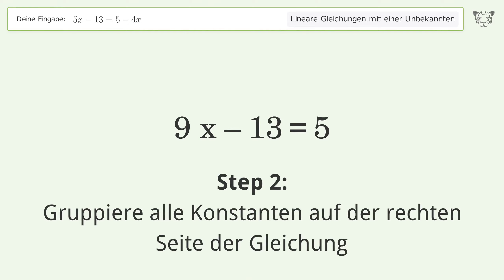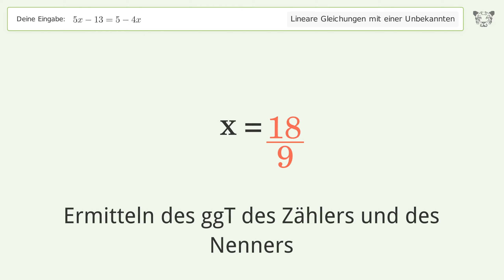Linear equation with one unknown: Solve 5x-13=5-4x step-by-step solution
Solving 5x-13=5-4x using the linear equation with one unknown solver

for a step-by-step and more tips and tricks for dealing with linear equations with one unknown.